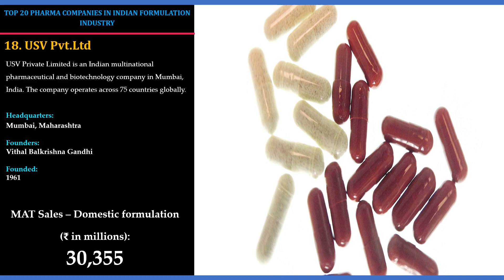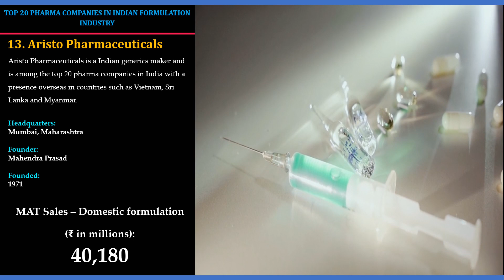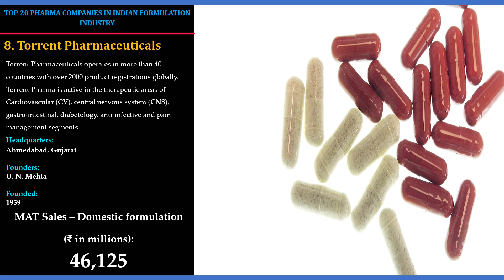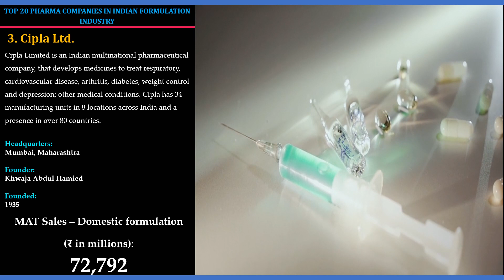TOP 20 PHARMA COMPANIES IN INDIAN FORMULATION INDUSTRY-2021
Description
The video gives a list of TOP 20 PHARMA COMPANIES IN INDIAN FORMULATION INDUSTRY 2021. Based on the 2021 MAT Sales this list has been generated with the available Public Source.

By watching this video fully, you will understand complete

OTHER IMPORTANT VIDEO’S TO WATCH ARE

5. TOP 10 HIGHEST SALARY PAYING COUNTRIES FOR PHARMACISTS | 10 COUNTRIES WITH GOOD PAY FOR PHARMACIST

We hope you liked this video. This video is just for knowledge purposes only.